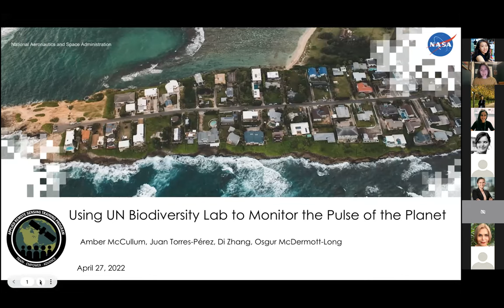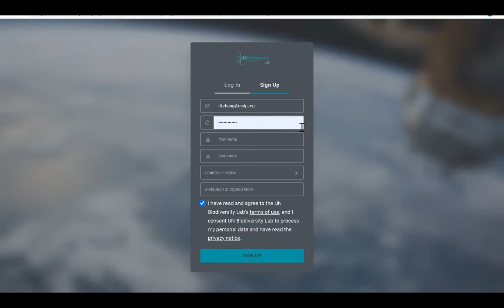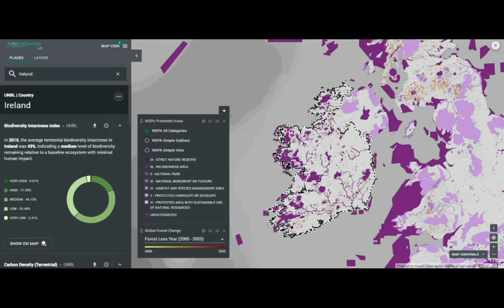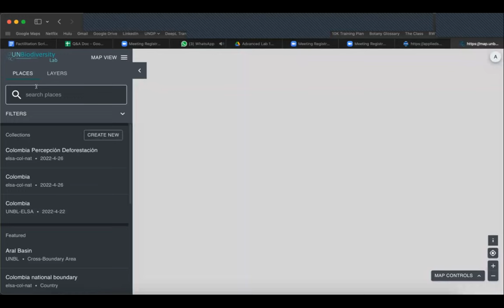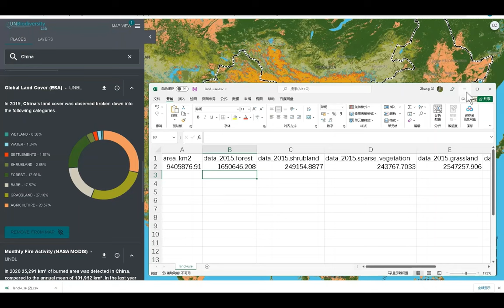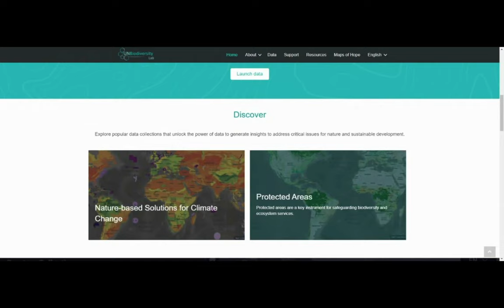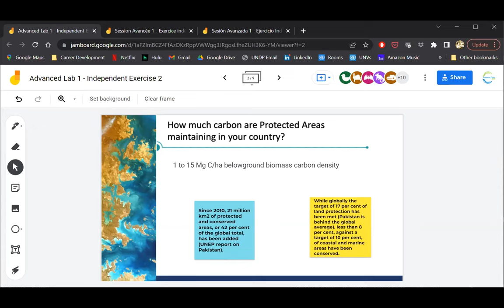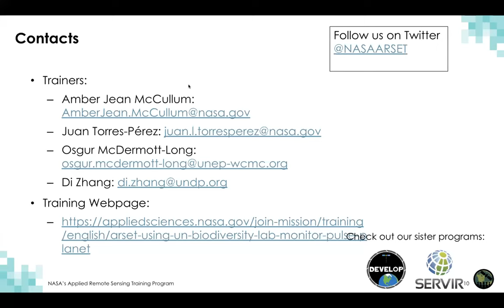NASA ARSET: Advanced Lab 1: Mastering the UNBL Public Platform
Advanced Lab 1: Mastering the UNBL Public Platform

Speakers: Di Zhang (UNDP), Osgur McDermott-Long (UNEP-WCMC)

Deep dive on UNBL public platform functionalities: search and visualize data, calculate dynamic metrics, create maps, download data.
Demonstrate ability to independently use all functionalities of UNBL public platform.

You can access all training materials from this webinar series on the training webpage

This training was created by NASA's Applied Remote Sensing Training Program (ARSET) and UN Biodiversity Lab. ARSET is a part of NASA's Applied Science's Capacity Building Program. Learn more about ARSET: appliedsciences.nasa.gov/arset